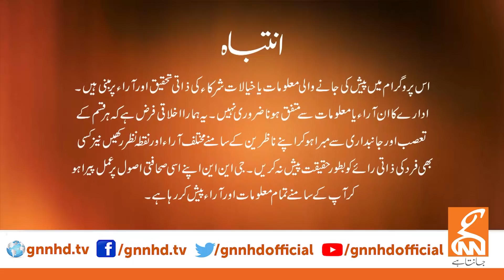Exclusive Interview of Ch Mohammad Sarwar | Face to Face with Ayesha Bakhsh | 10 Sep 2021